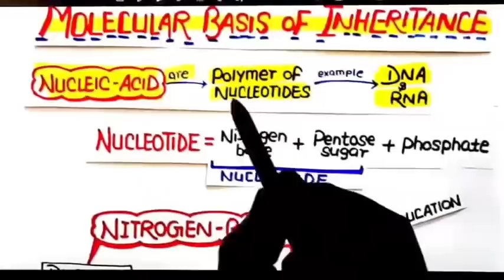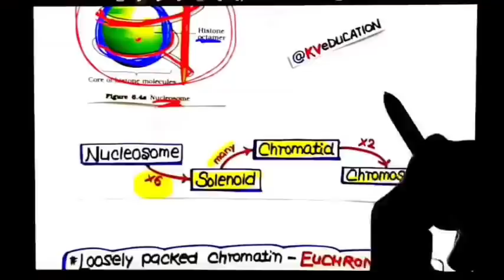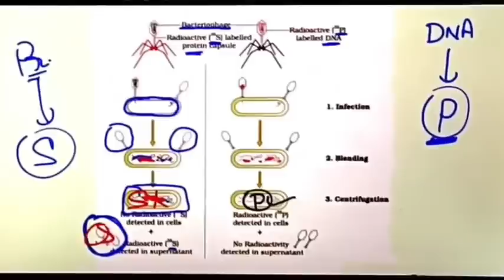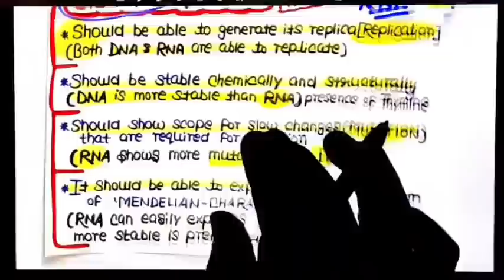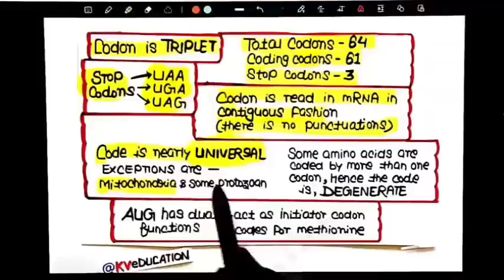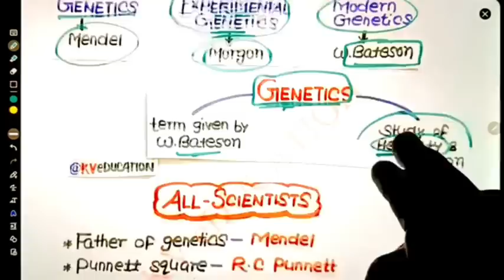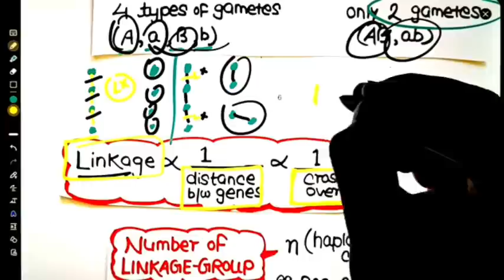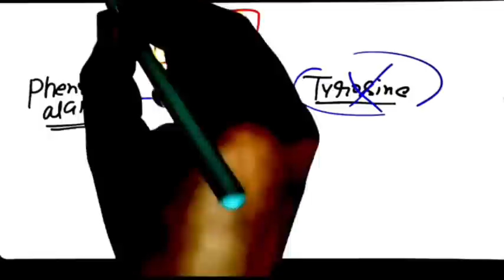GENETICS -One Shot🔥| Final Revision | Neet 2022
👇👇Best Notes For Fast Revision👇👇
"Ncert Smasher"

••About Password
eg. Kartik@123

Neet strategy
Neet tricks
Physics tricks for neet
Neet motivation
Neet biology
Neet biology tricks
Neet chemistry